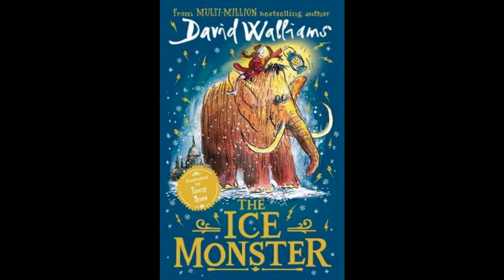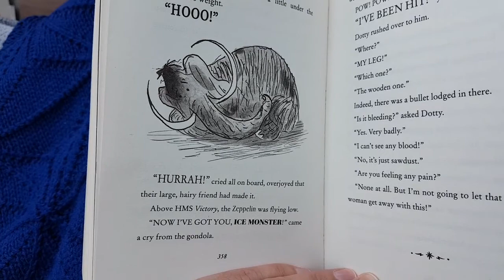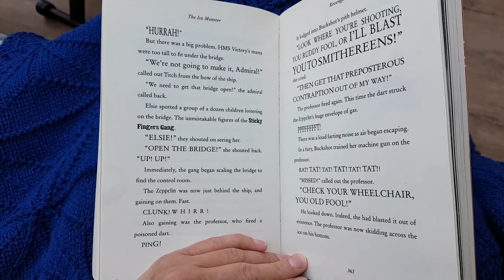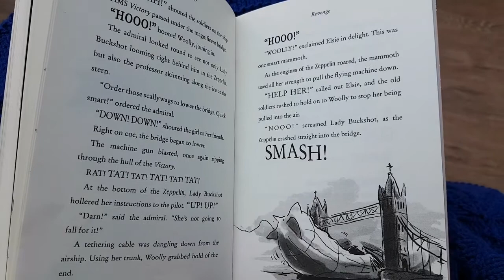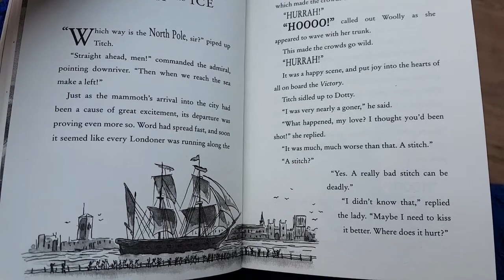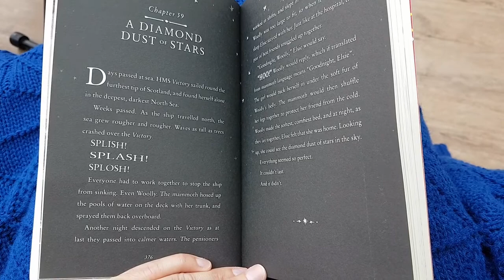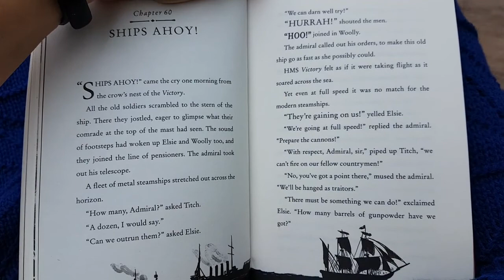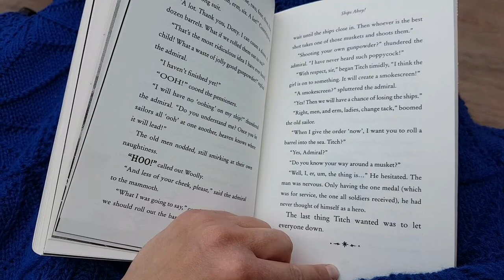The Ice Monster Chapters 56 to 60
The Ice Monster by David Walliams
Read by Mirren